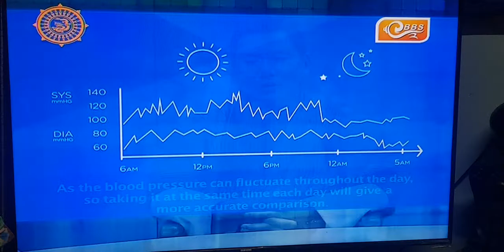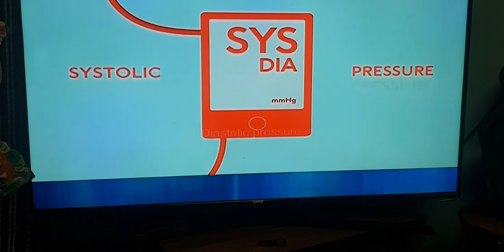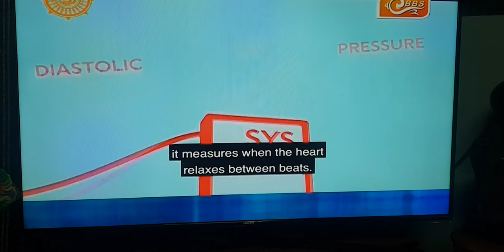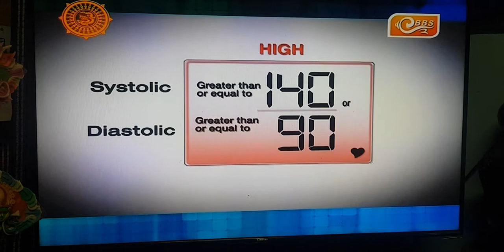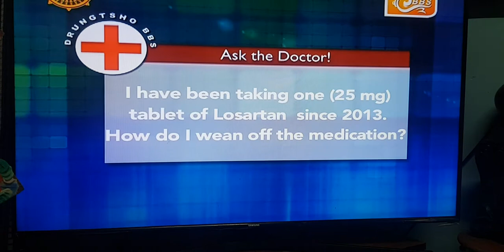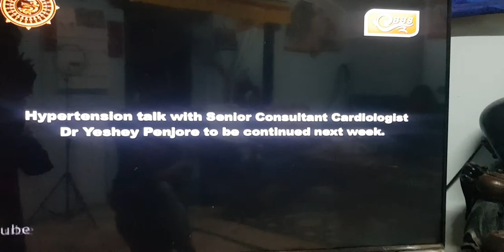Blood Pressure by De. Yeshey Penjor.